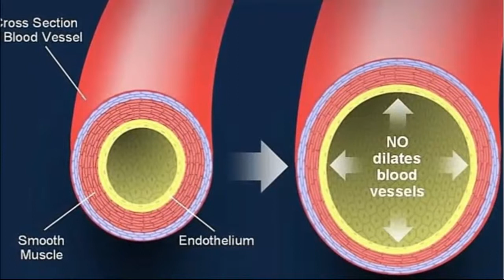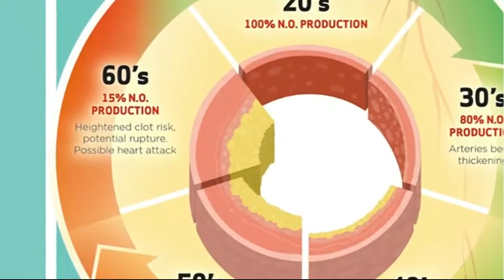Improve ED With Best L Arginine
on How L- Arginine benefits to your overall health and allows by having many diseases.

Suggest YES in order to Better Circulation, better immunity and better overall health!
If you 'd as if to have more energy, a better memory, plus even better skin tone ... or if you 'd love to prevent frosty hands and feet, the key is to have healthy circulation.
Just one of the biggest benefits of L-arginine is its ability to improve blood flow and circulation. In the body, L-arginine is transposed in to nitric oxide, which causes plasma arterias to open wider.
This has multiple benefits, including improving immune function, fertility, detoxification and brain power. Another important aspect of L-arginine is that it stimulates the production of certain hormones, especially beneficial growth hormones and insulin that help usher glucose into cells that one may be actually used for growth and energy output. This is actually 1 of the reasons it's believed to enhance physical performance, stamina and strength.
L-arginine improves circulation by dialing hemoglobin vessels, so when people don't have enough in their arteries their risk for heart sickness is higher. L-arginine keeps your plasma pressure level within a normal range by signaling blood vessel muscles to relax, expand and let blood through, while also preventing clots and plaque from forming. Research suggests that as someone ages, the or her ability to produce enough NO in the artery linings decreases, but luckily obtaining more L-arginine can enhance nitric oxide capabilities and correct impaired endothelial function.
How L Arginine Improves Heart Health. For people with high-risk factors for coronary heart disease, L-arginine supplements will be really an effective measure for preventing a cardiac arrest or stroke.
Ways To Boosts Exercise Performance. which means it helps bring nutrients and oxygen to muscle and joint tissue.
Exactly How To Improve Immunity and Prevent Infections and Step Up Healing. L-arginine is used with omega-3 fish oils and other supplements for reducing the risk for infections; improving wound healing; and shortening recovery time following cancer, illness or surgery.
How L arginine improve kidney function.

How can you naturally fight dementia.

More Information about L Arginine:

23. January. 2017 - WebMD examines making use of arginine (L-arginine) to improve heart health. Determine where it comes from,

24. Otober 2017 - Your body usually makes all the L-arginine it needs. L-arginine is also found in most protein-rich foods, including fish, red meat, poultry, soy, ...

28. jun. 2017 - If you have impotence, you may enjoy herbal supplements including L-arginine. Learn the facts about this supplement.

ACCESS US:

L-Arginine
l-argininesupplement
l-argininebenefits
l-argininesideeffects

Also searched online for:
L-Arginine benefits
Benefits of L-Arginine
L-Arginine powder
L-Arginine Supplement
Arginine benefits
Arginine L
L-Arginine
L-Arginine Bodybuilding

Remember to browse through our YouTube Channel:

and click the link below to sign up for our channel and get informed when we add new content: